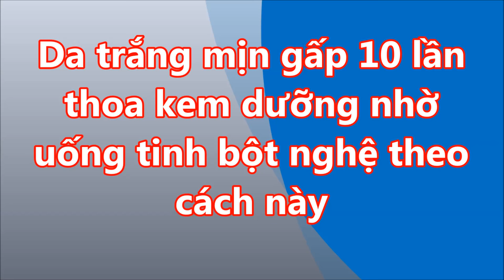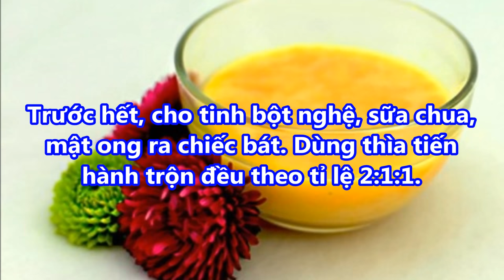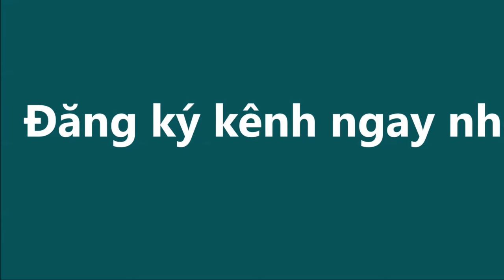DA TRẮNG MỊN gấp 10 lần THOA KEM DƯỠNG nhờ uống TINH BỘT NGHỆ theo cách này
DA TRẮNG MỊN gấp 10 lần THOA KEM DƯỠNG nhờ uống TINH BỘT NGHỆ theo cách này#suckhoevalamdep,

-  99% phụ nữ “điên cuồng” đi mua oxy già về trị mụn, dưỡng da, làm trắng răng sau khi phát hiện công dụng: